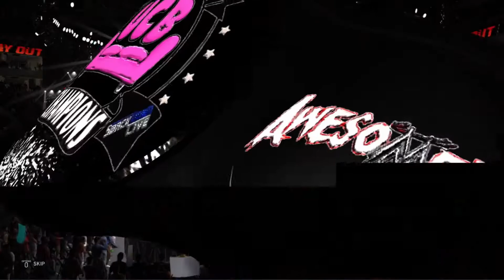"A Couple and Their Therapist..." - NO WAY OUT PPV - Universe Mode S3E103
*** Due to reasons out of our control an audio glitch has removed commentary from this PPV. I hope you'll enjoy it nonetheless!***